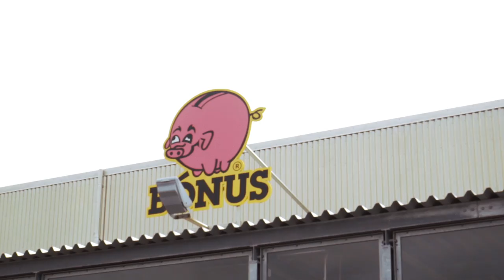OUTDOOR POOL WITH A MOUNTAIN VIEW - ICELAND VLOG DAY 5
Day 5 of our Icelandic adventure and today woke up to a waterfall, then we made the huge drive to Hofsos and chilled in a heated swimming pool with a mountain view!